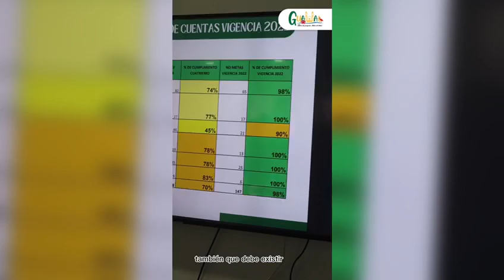Rendición de cuentas ante en concejo municipal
🗓️ Día1153 | Gobernabilidad | En la administración municipal de Guamal, trabajamos por un territorio próspero, innovador y equitativo. Es así como dentro de nuestra estrategia de buen gobierno, propiciamos la cultura de la transparencia y la honestidad.
La rendición de cuentas es un tema de todos. ¡Es así como construimos una tierra de progreso! 💯